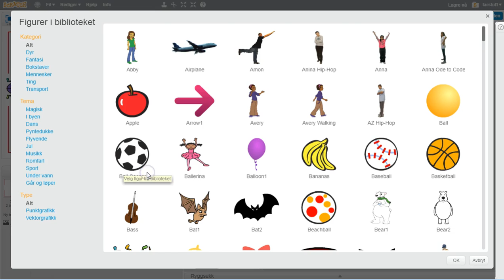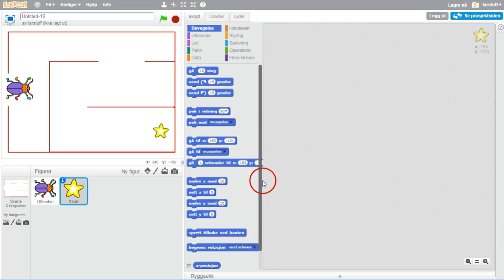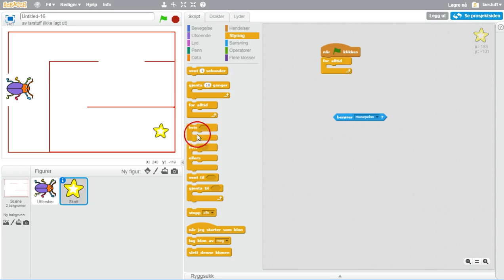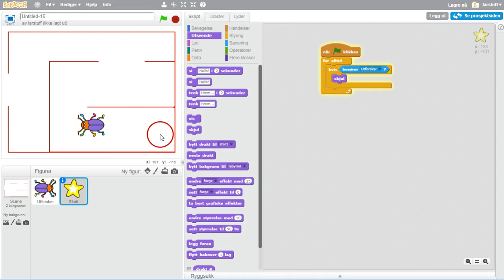05 Skatten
Plassere ei stjerne som skal være skatten i spillet, og få den til å skjules når billa kommer fram til den